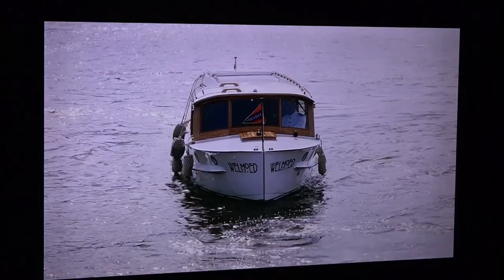20 12 2023 Film voorstelling 'President's Daughter'